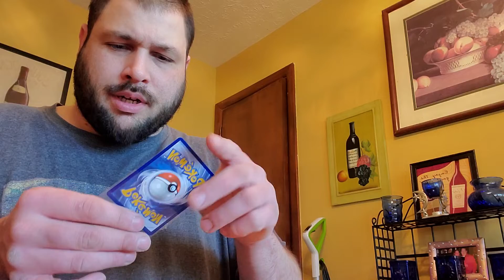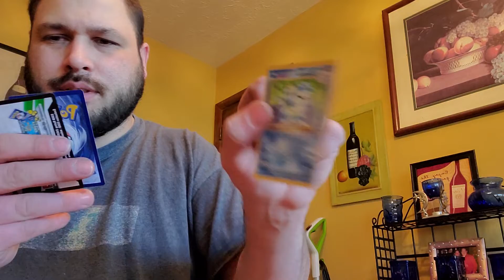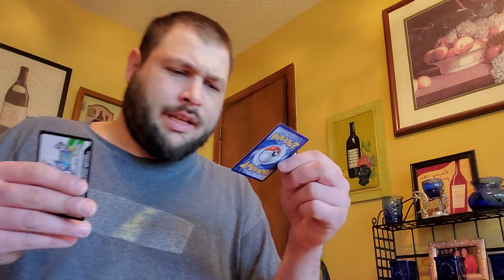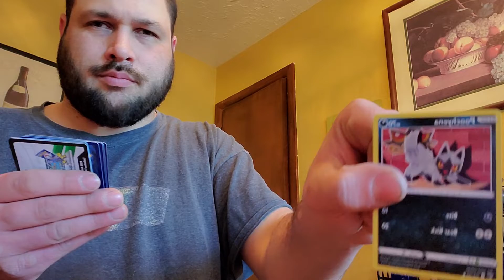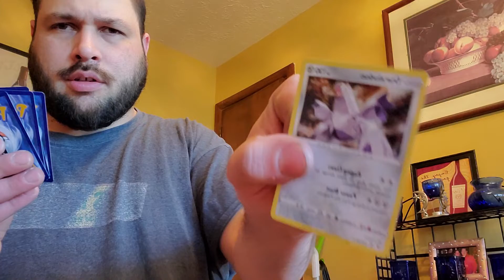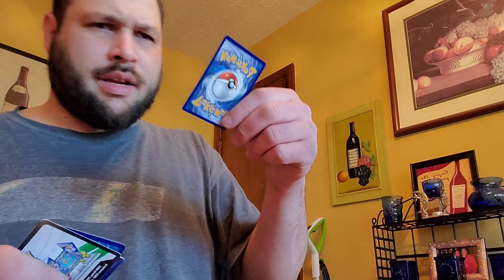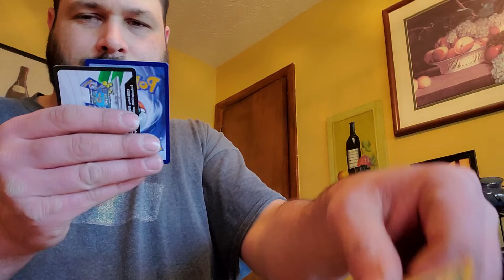Lance's Charizard V tin